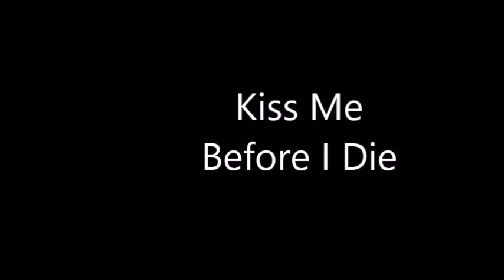Kiss Me Before I Die (Film Noir Trailer)